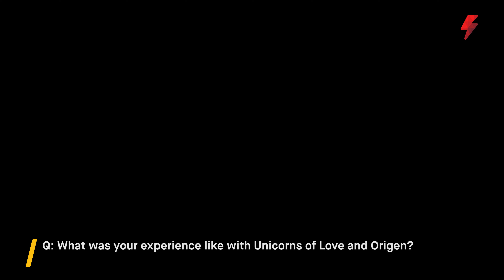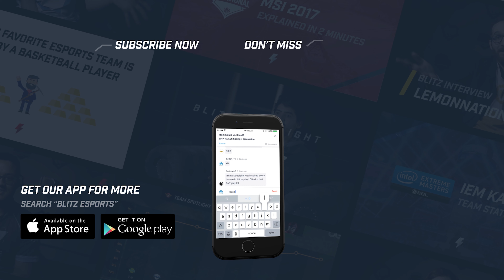PowerOfEvil talks respect for his teammates on Misfits and what he learned from UOL and Origen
Timestamps:

0:00 - How is the Misfits team meshing?

1:17 - How has your coach been able to help bring the team together?

2:01 - What was your experience like with Unicorns of Love and Origen?

4:27 - So what is it like now with Misfits?

5:09 - What mistakes have you learned from?